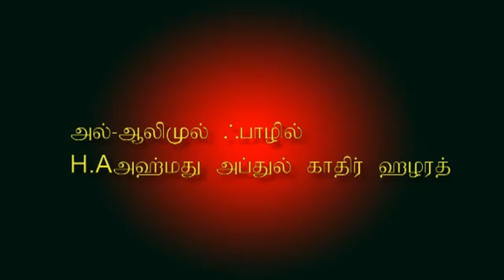12. ஸஹாபாக்கள் வரலாறு